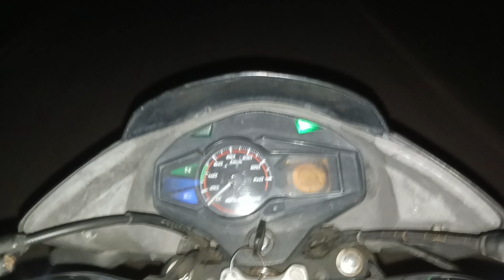Ready 🤠 TO BIRTHDAY 🎂 PARTY 🎉 VLOG by @reactionrishi540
hlo gyz walkm to my chainal
I hope you enjoy my vlog
lifestyle VLOG
real vlog